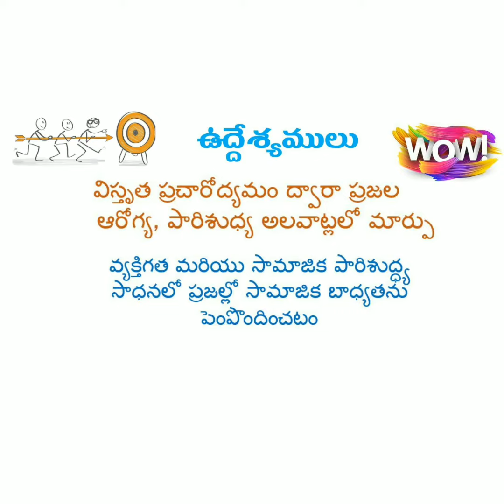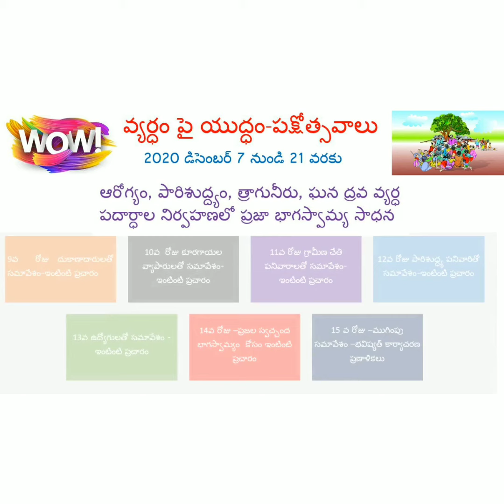December 11, 2020